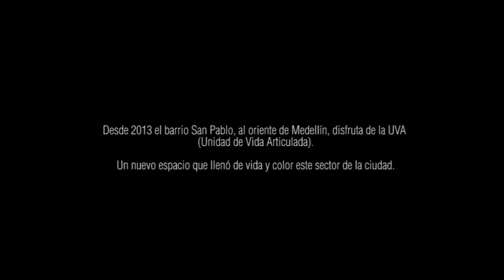Las UVA, color y vida en los barrios de Medellín - El Colombiano